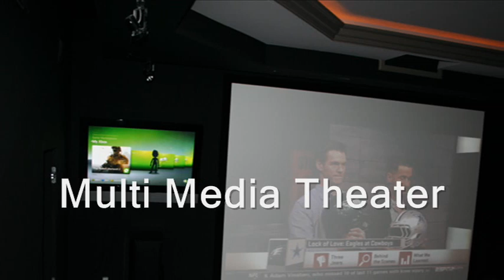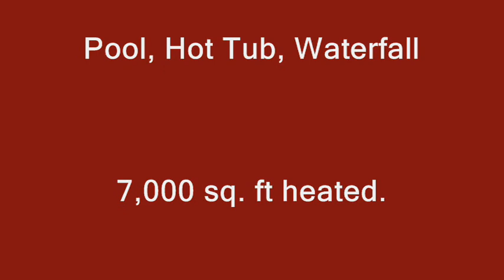2693 Burton Briar Cir Collierville,TN 38017.wmv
2693 Burton Briar Cir.  Executive Home for busy Professionals with a Family.  Great design, EVERYTHING you want in a home, this house has it.  Located in Collierville, Tennessee ( bedroom community for Memphis ) in Halle Plantation Subdivision.  Home is tucked in the corner of Memphis National Golf Club, an Arnold Palmer Property, so that the West property line is on Legends ( 18 hole Championship golf course), the south property line borders the Champions course ( 18 Hole Championship Golf course).   Probably the only house/lot in Memphis than can claim to be ON TWO 18 hole Golf Courses.  5 Bedrooms ( Master and 2nd downstairs), 4 full baths, 2 half baths. 16 total rooms ! Two story foyer, formal dining room, Living Room with fireplace, Kitchen is large and opens to breakfast area and Hearth room, Hearth room has fireplace, exercise room.  A TRUE MOVIE THEATER with stadium seating for 8, 150 inch screen with HD projector, with 11 speakers. 7.1 surround via Lexicon video/audio processor. Home automation system that arms house when you set it, closed garage doors, tells you if doors or windows are adjar. Security cameras, Automation and Lutron Lighting controls through house. 5 VIA Touch screen control / monitors.  Pool has heated 7'x7' hot tub, waterfalls, covered 30'x12 patio with outdoor country kitchen with grill, fridge, sink, fireplace, granite bar tops.  Large office overlooks golf course, any executive could set up office here and enjoy work. Four car garage is oversided with a shop area, cabinets with sink, hot/cold water to wash cars year round. EVERYTHING.  Lot is just under an acre and is landscaped professionally with 12 sprinkler zones, one being a POOL FILL to replace water loss in the hot summer months.  Under ground Strom Shelter. Protect your family in the event of a twister. Put valuables and also covers as a wine celler